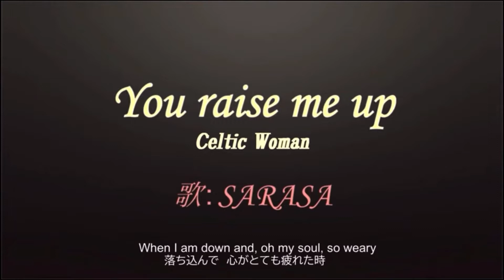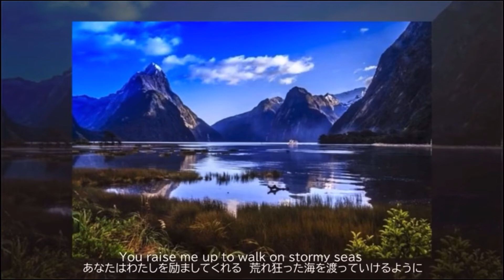『You raise me up』ケルティック.ウーマン 〈リメイク版〉covered by SARASA